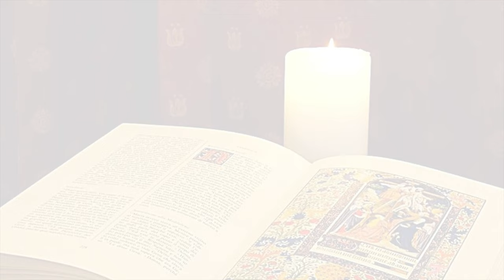La Buona Novella - Commento al Vangelo - V domenica Quaresima A